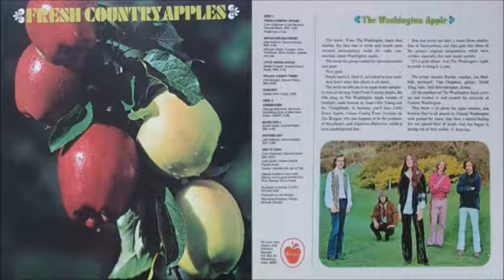The Washington Apples - Fresh Country Apples (1970)